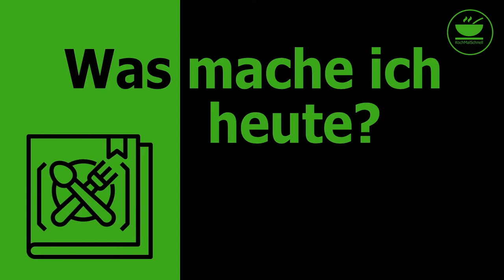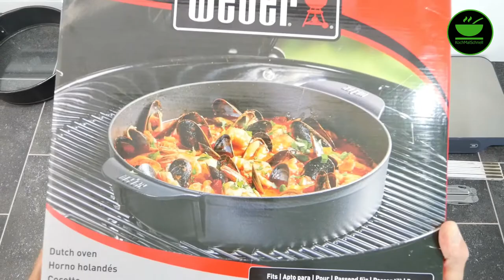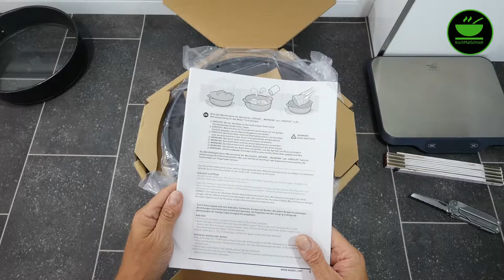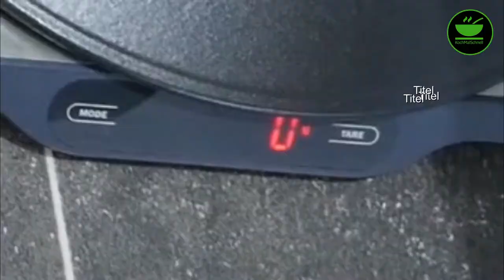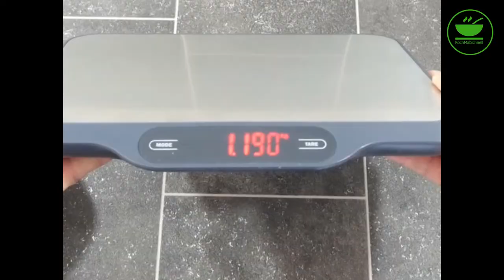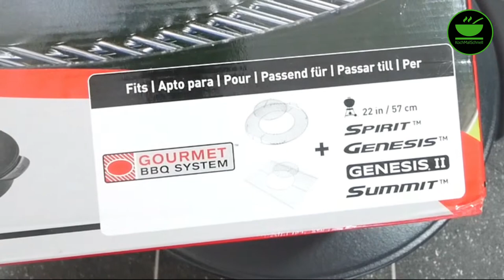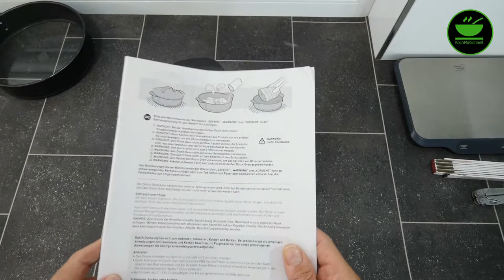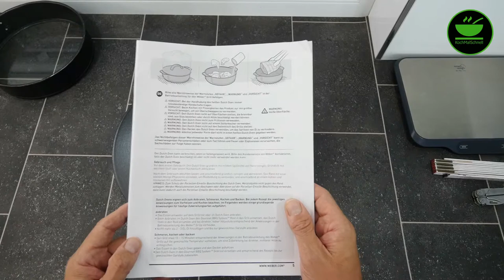Unboxing des Dutch Oven von Weber zum Gourmet Barbecue System (GBS) von KochMalSchnell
Heute packe ich meinen neuen Dutch Oven von Weber, passend zu dem Gourmet Barbecue System (GBS) von Weber aus, schaut`s Euch an!

Kaufen bei Amazon